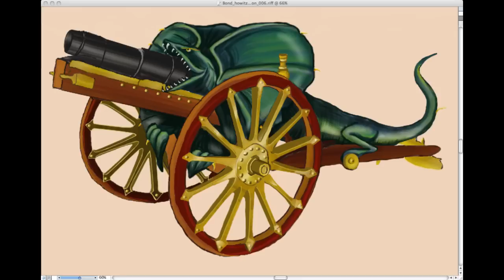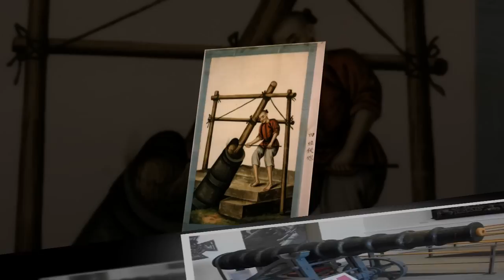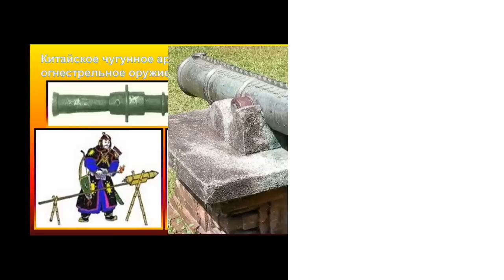Пропавшая Великая Китайская Стена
Китай – самая древняя цивилизация на земле. Интересно, кто придумал такую чушь?
В прошлом ролике посвященном древнейшей в кавычках истории Китая я уже говорил о параллелях в истории Китая и Римской Империи, а так же об отсутствии в Китае каких-то древних астрономических исследований, хотя они и приписывались древним китайцам. Что же с другими великими изобретениями Поднебесной, к которым причисляют шелк,  порох и еще многое.
Примечательная история, взятая из книги С. Валянского и Д. Калюжного «Новая хронология земных цивилизаций»:
«Монах Шварц изобрел порох. Дело было так: он смешивал в ступке серу и селитру, совершенно не думая получить взрывчатое вещество, и случайно уронил в ступку тяжелый пестик. Смесь взорвалась, пестик вылетел и пробил потолок.
Разумеется, создатели первых пушек повторили все условия, и даже форма этих пушек была кувшинообразной – такой же, как и форма металлической ступки Шварца. Так было в Европе.
В китайских хрониках времен нашествия „монголов“ имеются описания китайских пушек, стрелявших при помощи изобретенного китайцами же пороха. Пушки эти имели кувшинообразную форму. Для пушки такая форма совершенно не нужна. Мы знаем, почему она была такой в Европе. Значит, и древний китайский изобретатель пороха, смешивая в ступке серу и селитру и совершенно не думая получить взрывчатое вещество, случайно уронил туда тяжелый пестик. Смесь взорвалась, и… ну и так далее. Очередной нонсенс образовался. Если Шварц случайно получил взрывчатую смесь, то китайцы, конечно по уверениям самих китайцев, порох изобрели, чувствуете разницу? Если порох китайцами был изобретен, то получается, что ими проводились исследования веществ при смешении которых произойдет очень быстрое их сгорание с выделением большого количества газов. Иными словами они искали смесь веществ с заданными свойствами, почему же тогда они так же как европейцы, судя по конструкции их пушек,  этих свойств не знали? Все просто, древние китайские пушки, опять берем в кавычки слово древние, были сделаны гораздо позже и по европейскому образцу. А порох в Китае никогда и никто не изобретал.
А что же с шелком, как с ним обстоят дела? Примерно как и с порохом.
Как гласят то ли летописи, то ли легенды, шелковичный червь был открыт императрицей Линьчи, супругой китайского владыки Хуань Ти в 2640 г. до нашей эры. Именно она якобы всерьез заинтересовалась необычными шелковыми коконами гусениц, растущих у нее в саду. И первая начала разводить гусениц в «домашних» условиях. Императрицу провозгласили Богиней шелка, а китайцы берегли свой секрет, как зеницу ока… аж до VI столетия нашей эры. То есть 3200 лет!
Потом пронырливые христианские монахи, добравшиеся до Китая, увезли несколько яиц в полых бамбуковых посохах и доставили их в Константинополь императору Юстиниану (богами шелка их, конечно, не провозгласили, что обидно). И с 550 г. нашей эры в Европе стали разводить шелковичных червей…
Во всей этой истории правдоподобна только вторая половина – то, что шествие шелка по Европе началось с Византии в христианские времена. Возможно, какие-то монахи и украли яйца – не зря у японцев есть схожая история, только вместо монахов там выступает влюбленная в японского императора китайская принцесса, его невеста, которая, уезжая сочетаться браком с нареченным, спрятала яйца в высокую прическу.
Быть может, обе истории очень близки к правде. Невероятно одно – то, что китайцы могли три тысячи лет держать в тайне какой-то производственный секрет. Мир не знает примеров, когда какая-то важная новинка (не имеет значения, в какой области науки, техники или производства) оставалась секретом для конкурентов в течение не то что «тысяч», а хотя бы десятков лет. Кстати, японцы не в пример честнее – они-то свою историю не «опрокидывали» в прошлое на многие тысячи лет. Вот и получается из всего вышесказанного, что родиной шелка скорее всего и является Китай, то вот дата изготовления первой ткани из волокна коконов тутового шелкопряда отнесена вглубь веков на 3000 лет.
Что там у нас еще осталось из китайской гениальности? Вроде бы еще таблицы логарифмов? Известный кораблестроитель академик Крылов еще в 30-е годы вспоминал скандальную историю с мнимым «изобретением» китайцами таблицы логарифмов, о чем поторопились возвестить миру иные горячие головы. Когда эти «древнекитайские» таблицы вновь перевели с китайского, оказалось, что они целиком списаны с первого издания таблиц Джона Непера, шотландского математика, как раз и выпустившего сей труд в 1614 г. – естественно, в Европе. Доказательства плагиата железные, поскольку в китайском тексте обнаружились все те же опечатки, что были в книге Непера…